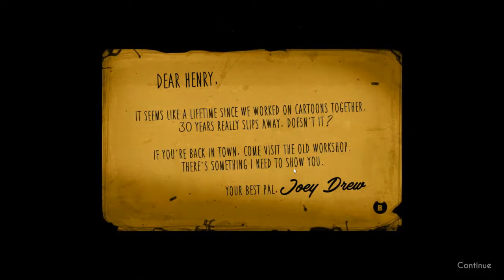Bendy Ep 1| WHAT DID THEY DO TO GOOFY?!?!?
Big thanks for Gallifreyan Queen! (link below) for making me check this game out! I know the content I am pushing out is slow but please be patient with me. I am working on setting up a schedule for all of this.

Follow me on:
Twitch.tv/rayvong_gaming
Instgram: Ravong Gaming